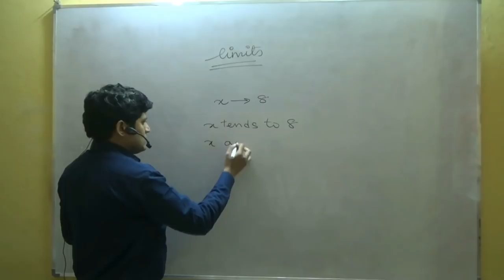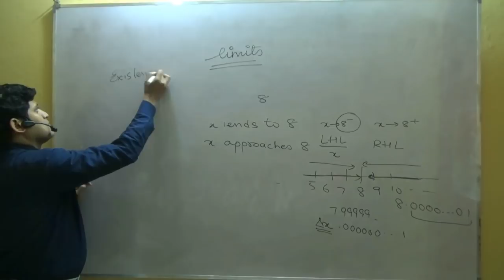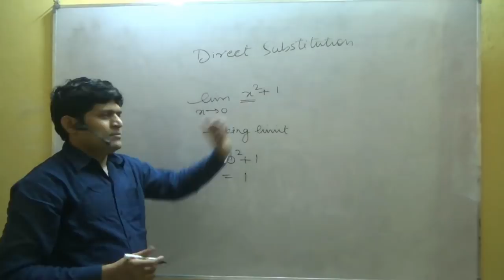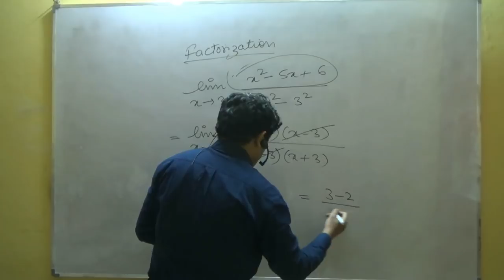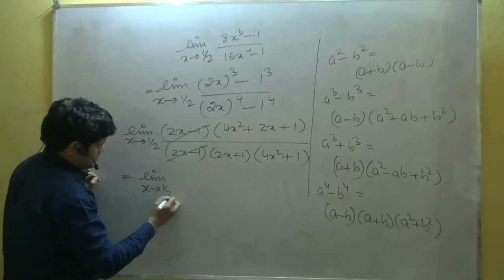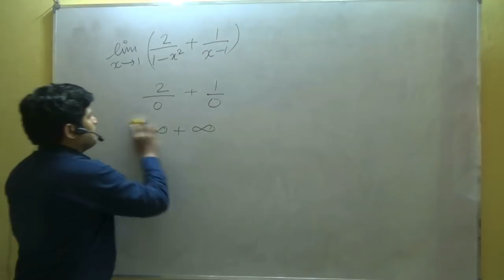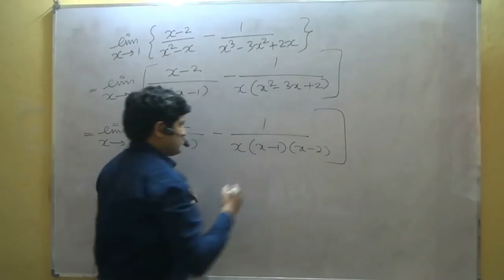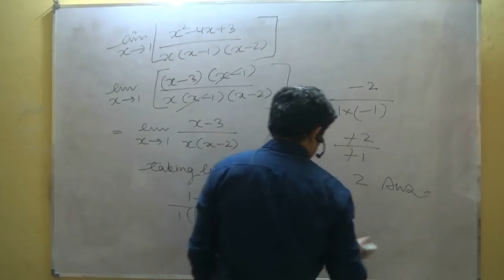Class 11 Maths CBSE Limits - Factorisation Method